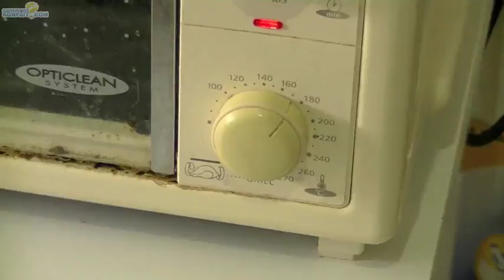Recette quiche saumon épinards